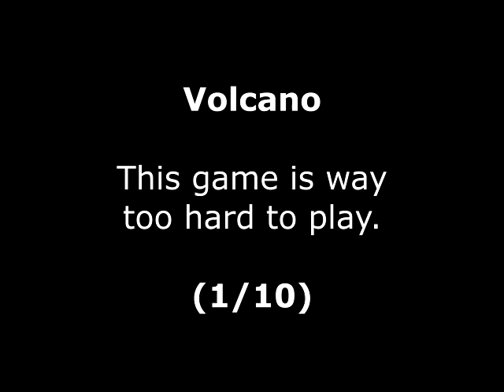Volcano Review for the Acorn BBC Micro by John Gage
Volcano is a helicopter rescue game. This was a game request by Nay Smith. Warning! This video has swearing.